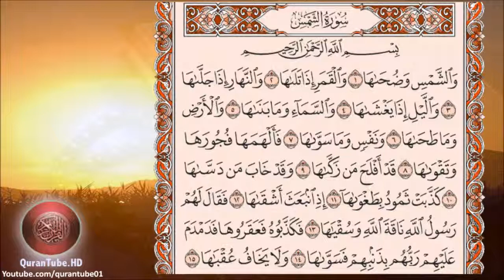عبدالله خياط | 091 : سورة الشمس | حفص عن عاصم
سورة الشمس للشيخ عبدالله خياط , برواية حفص عن عاصم + متابعة نصية للآيات
Surat Al-Shams by Abdullah Khayyat + Arabic text trailing

۩ التعريف بالسورة :

1) سورة مكية .
2) من المفصل .
3) آياتها 15 .
4) ترتيبها بالمصحف الحادية والتسعون .
5) نزلت بعد سورة القدر .
6) بدأت باسلوب قسم " والشمس وضحاها "
7) ـ الجزء (30) ـ الحزب ( 60) ـ الربع ( 6) .

۩ محور مواضيع السورة :

يدورُ مِحْوَرُ السُّورَةِ حَوْلَ مَوْضُوعَيـْنِ اثـْنَيـْنِ وَهُمَا :

1- مَوْضِعُ النَّفْسِ الإِنْسَانِيـَّةِ ، وَمَا جَبَلَهَا الَّلهُ عَلَيْهِ مِنَ الخَيْرِ وَالشَّرِّ ، وَالهُدَى وَالضَّلاَلِ .

2- مَوْضُوعُ الطُّغْيَانِ مُمَثَّلاً في ( ثَمُودَ ) الَّذِينَ عقروا الناقة فَأَهْلَكَهُمُ الَّلهُ وَدَمَّرَهُم.

▬▬▬▬▬▬▬▬▬▬▬▬ஜ۩۞۩ஜ▬▬▬▬▬▬▬▬▬▬▬